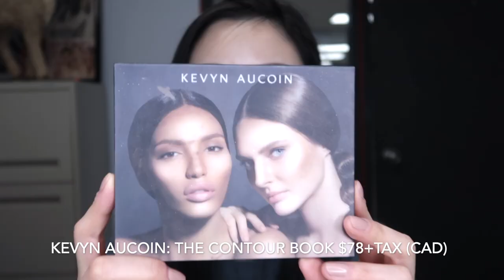「不花钱的微整」 终极立体自然修容术the ultimate contour 【part 2】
終極字體自然修容，外加產品介紹，直接去下單就好啦！
make up for ever四色长条修容盘：
fenty beauty三色修容棒：
dior高光：
benefit超自然腮红：
鼻影修容代替：
颜色omega